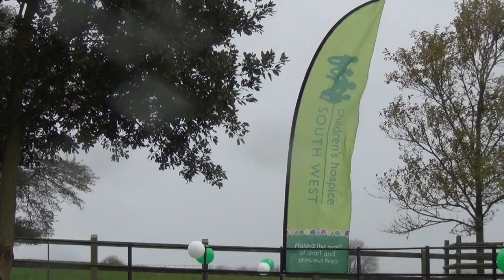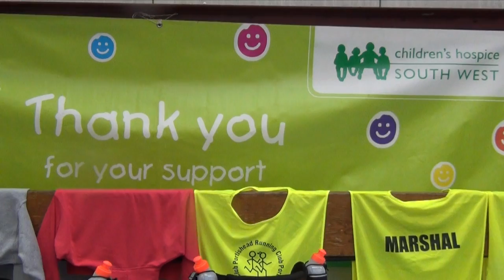Gordano Round Marathon 2015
14th November 2015 in support of Children's Hospice South West